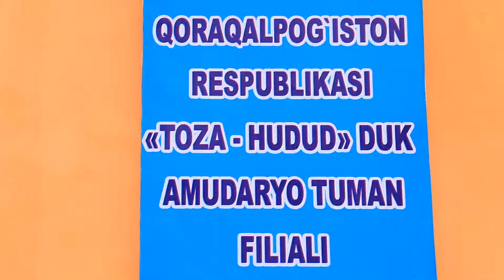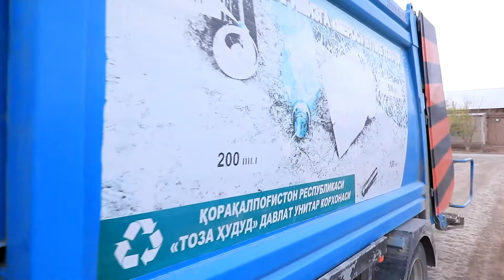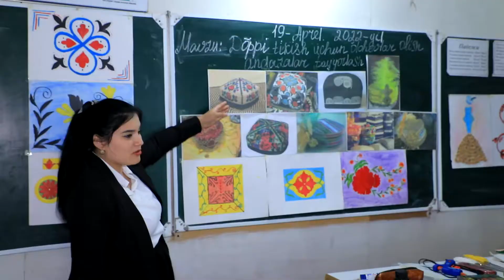Yangiliklar 23 04 2022